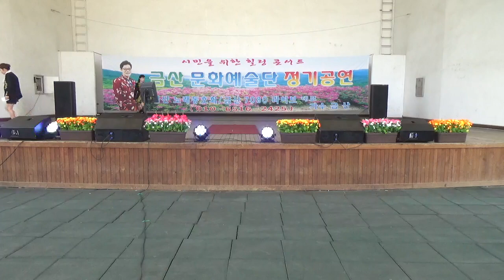가수 임하늘[너의 추억속으로//타이틀곡]금산문화예술단2019/04/07